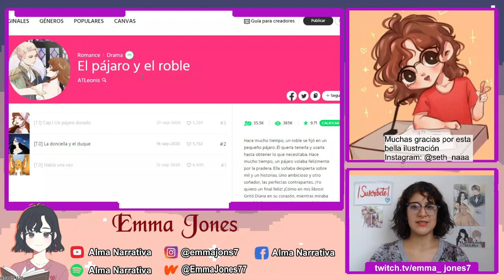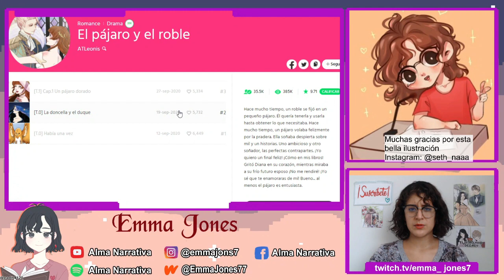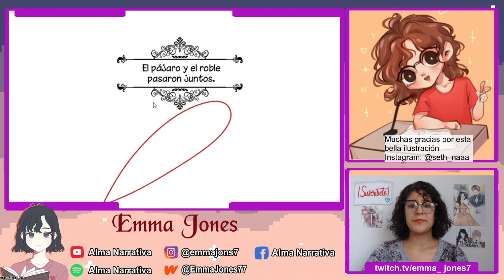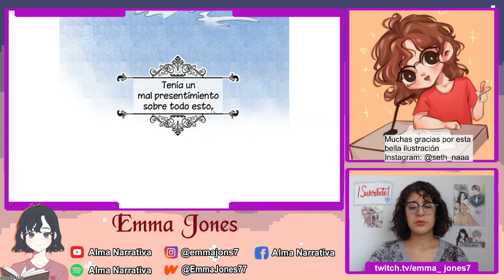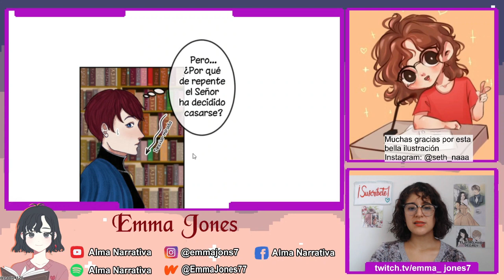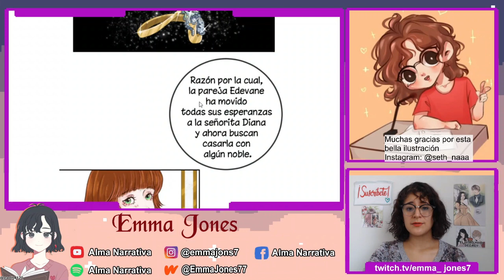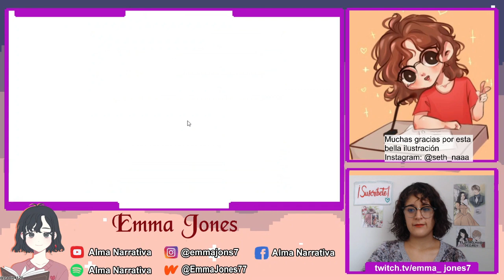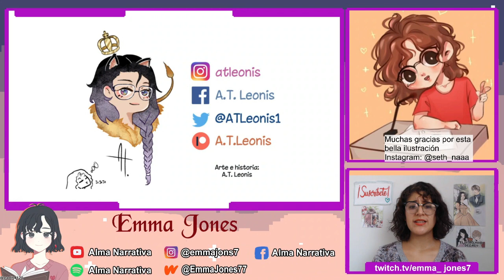El Pájaro y el Roble, debes leerlo ahora 😱❤️ - leyendo Webtoons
¡Siempre apoya a los artistas originales en sus redes oficiales!